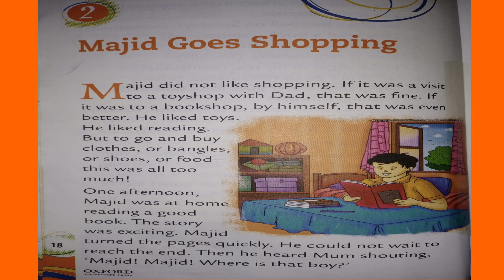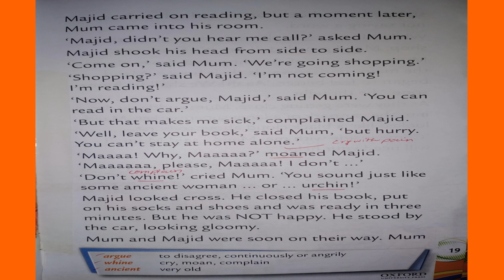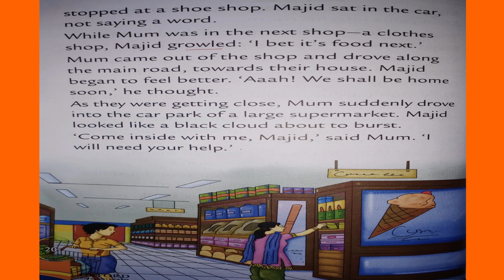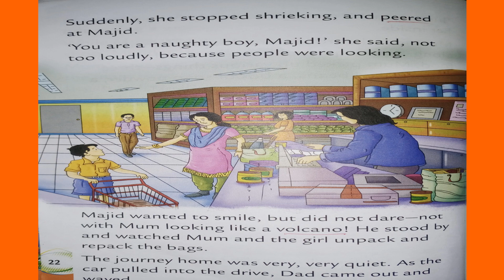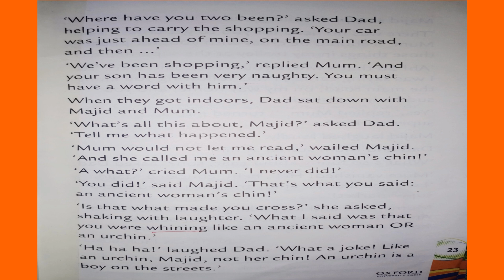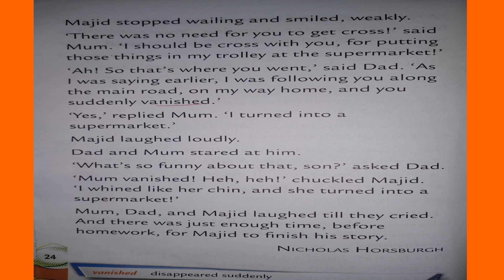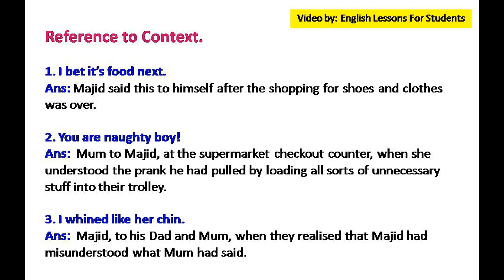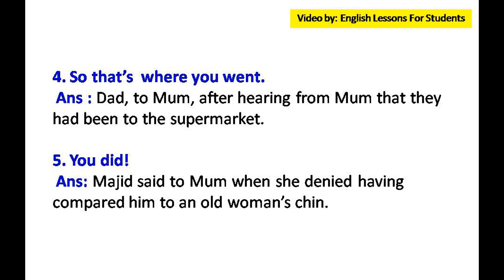Unit 2 # Majid Goes Shopping from (Oxford Reading circle grade 3 2nd Edition)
Hello Students,

In this video you will get lecture of Unit 02 # Majid Goes Shopping  from (Oxford Reading circle grade 3 2nd Edition Nicholas Horsburgh & Claire Horsburgh) Reading & Questions / Answers. I hope you will understand this lesson.